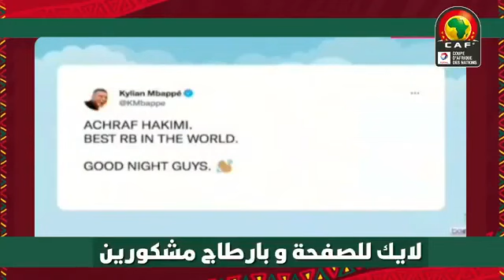المحللون في برنامج هذا المساء، مباراة المغرب و المالاوي 2-1، أداء رائع و أشرف_حكيمي عالمي❤️🇲🇦🇲🇦🇲🇦